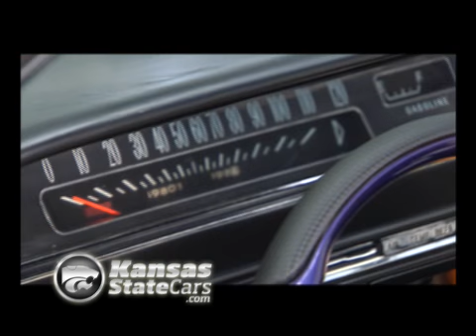Powercat Auction - 1962 Buick Invicta Convertible from Briggs Auto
presents this one of a kind, 1962 Buick Invicta Custom Convertible for the 2011, 29th annual Powercat Auction.  The Buick Invicta was generously donated to the auction by Saunders Classics.  The car was then customized by Briggs Auto Group in Manhattan, KS.  Briggs Auto Group is the largest auto group in northeast Kansas and represents several manufacturers including: Buick, GMC, Nissan, Subaru, Kia, Chrysler, Dodge, Jeep, and Ram.